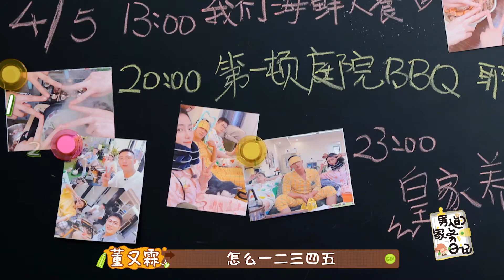【FULL】 许佳琪跳升级版蝎子舞陈学冬再唱社死RAP | 男人的家务日记3 EP16 | iQiyi综艺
《男人的家务日记》全集iQiyi综艺全球上线！登录iQiyi国际版或下载iQiyi国际版APP，还有更多独家资源等着你：

《男人的家务日记》是《做家务的男人》的衍生节目，对三组典型关系的日常生活进行分组纪录、分别呈现的纯享式配套节目，更专注以简单、平和的方式去还原生活的原貌。